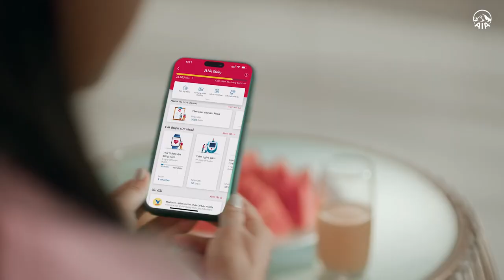BẠN BÙNG SỨC SỐNG VÌ LÝ DO GÌ?